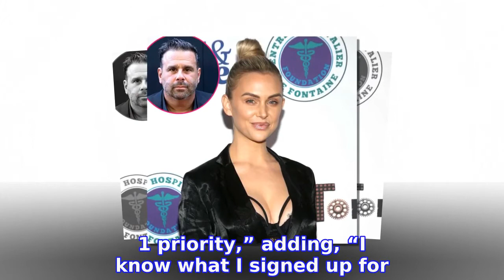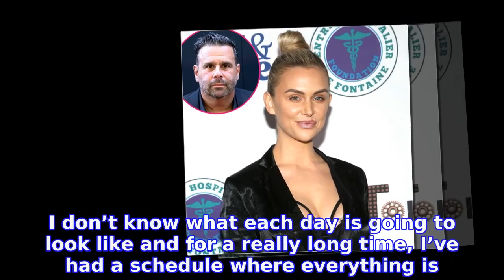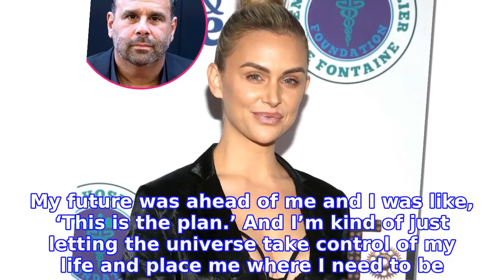Lala Kent: I Don't Know 'What My Future Holds' Amid Randall Emmett Split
Clearing the air. LALA KENT opened up about the end of her engagement to RANDALL EMMETT two weeks after erasing all of his photos from her social media.
INFORMATION
• Source: usmagazine